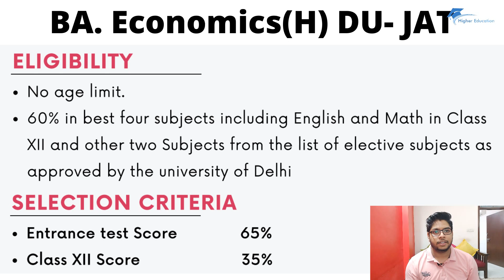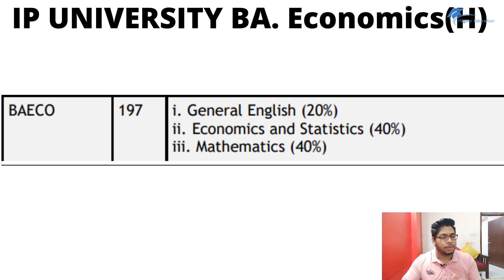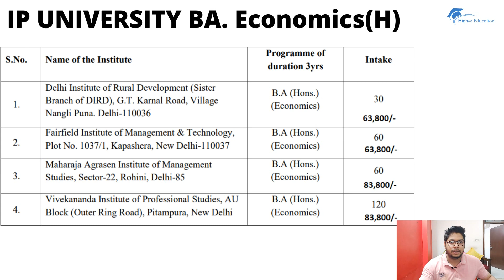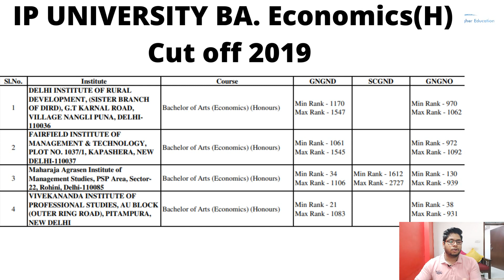ba economics IP university Delhi university admission exam pattern college fees structure